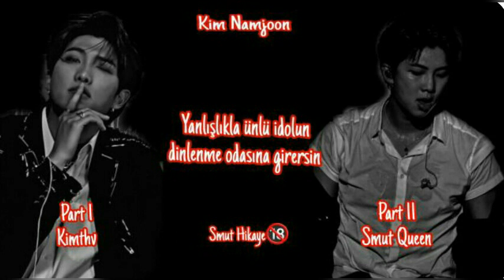yanlışlıkla ünlü idolün dinlenme odasına girersin. smut 🔞{ RM ile hayal et} part(2)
📌  smut içerir. oppacı değilim , idolleri cindelleştirmiyorum.
📌 yazım yanlışı varsa hatırlatın.
📌 karakter isimleri @sugatube777  aittir. part 2 sahneleri bana aittir.
📌 iyi okumalar dilerim.

🍷 yanlışlıkla ünlü idolün dınlenme odasına girersin. 🍷

🎼 : katty pery : E. T

_🍷 kim namjoon 29_
_🍷min Areum 20_

                   🍷_Hikaye_🍷

➥  Gamzeli çocuk:  "o zaman benimle yat".

Areum: "NEEEEEE? "

Gamzeli çocuk: "duydun".

Areum:"sen aklını mı kaçırdın acaba gamzeli çocuk? "

Gamzeli çocuk: " yooo~". "hem benim adım namjoon "

Areum: "asla öyle birşey yapmam. ". "adından banane"

Gamzeli çocuk: "sen beni tanımıyorsun anlaşılan "

Areum:" kim olduğun umrumda değil... sâdece kitabı istiyorum "

Gamzeli "çocuk: iyi sen bilirsin... kitabı unut o halde. "

Areum:" haksızlık. "

Gamzeli çocuk:  "sen ne düşünürsen düşün."

napıcağımı bilmiyordum. kitabıda istiyordum. kabul etmekten başka şansım yok. alt tarafı sevişeceksin. zor değildir heralde?. hiçbir şey beni o kitaptan alıkoyamaz. bekle hayvan mezarlığı... min Areum geliyor.

Areum: "k__ kabul. "

Gamzeli çocuk: "harika~"

dedi üstüme üstüme gelerek. her adımında bir adım geriliyordum. aniden durması ile bende durdum. derin gamzeleri ile gülümseyip kapıya yöneldi. kapıyı kitleyip anahtara ve bana bakıp durdu. sonra anahtarı pratik bir şekilde fırlatıp yanıma attı ve üstüme doğru gelmeye başlayınca bu kez derince yutkundum.

Areum:  n__ namjoon...

Gamzeli çocuk: hm~

Areum:ç__ çok acır mı?

Gamzeli çocuk: bilmem.

o sırada duvar ile arasındaydım. sıcak nefesini yüzüme veriyor, başımı döndürüyordu. elleri üstümü cukarmaya başlayınca engellemeye çalıştım âmâ bileklerimi tutarak yüzüme sıcak nefesini verdi.

Gamzeli çocuk: beni durdurma areumshi

Areum: "

Gamzeli çocuk: güzel~

elleri durmak bilmiyordu. kıyafetlerimi çıkardıkça tenime değen parmakları aklımı başımdan almaya yetiyordu. gamzeli gülümsemesi, ipkesi saçları ve yapılı vücudu ile her ne kadar aklımı başımdan alsada ona dur demek geliyordu içimden. sırf bir kitap için yaptığıma bakın. âmâ değer ne kaybederim ki?. en fazla s@x yapacağız.. herkesin yaptığı birşey bu.kiyafetimden tamamen kurtulduğunda karşısında iç çamaşırı ile durmak utanç verici bir durumdu. yüzümün kızardığına yemin edebilirim. sırıtarak kendinide soymaya başladığında. yüzümün 2 kat daha çok kızardığına emindim. gözlerimi sıkıca kapattım. biran önce bitmesi için duâ ederken. kızlığımın üstünde hissettiğim dokunuşlar ile gözlerimi fal taşı gibi kocaman açmıştım. gamzeli çocuğa baktığımda sırıtıp duruyordu. ona gamzeli çocuk demeye bayılıyorum doğrusu. ahhh soojin başıma açtığın işlere bak. eğer gelmesem şuan burda değil de huzurla evimde olurdum. ama o kitap için soojin'i ye deseler onuda yapardım.ahh jung Woo amca ahh... ne diyeyim ki sana. kitabı neden bana vermedin ki?... soojin'e tamam diyen beynim sağlık kontrolünden geçse iyi olucak.

Areum: b__ ben vaz geçtim. i__ istemiyorum k__kitap felan.

Gamzeli çocuk: çok geeç~

Areum: l__ lütfen.

Gamzeli çocuk:. "

dinlemeyip boynuma yapıştı. dolgun ve yumuşak dudakları boynuma temas ettiği her an gözlerim kayıyor. daha çok istekleniyordum.. ısırıklarının iz bıraktığına eminim. boynumdan yanağıma doğru ıslak bir iz bırakarak dudaklarıma doğru geldi. yüzü yüzüme o kadar yakındı ki nefesini her verişinde gözlerim istemsizce kapanıyordu. dudaklarımın üstünde hissettiğim sıcak ve yumuşak dudaklar ile vücudumu bir elektirik kaplamış, ellerim istemsizce omuzlarına çıkmıştı. dudaklarımı tutkulu ve hızlı bir şekilde öpmeye başladığında. elleri iç çamaşırımı buldu hızla aşşağı indirdiğinde ona yardımcı olmak için bacaklarımı sallayarak iç çamaşırımı düşürmüştüm yere. aykalarımı kaldırdım ve tek ayağım ile fırlatıp kenara attım. bunu fark eden gamzeli çocuk sırıtmıştı beni öptüğü yerde. nefes almakta güçlük çektiğim için zorlada olsa ayırmıstım dudaklarımı dudaklarından. nefes nefese sırıtırken. sütyenimin kopcasına kaymıştı eklemli parmakları. gözlerimi kapattım ve göğüslerimden ayrılan sütyenimin  çıkarılışına karşı gelmedim. çünkü şuan derdim kitap değildi. sâdece şu azgınlık ve içimdeki doluluğu boşaltmak Zorundayım. gamzeli çocuk göğüslerime bakıp sırıtıyordu. başını göğüslerime gömdüğünde iki parmağını beklemediğim bir anda kızlığıma sokmuştu.bakire olduğum için canım çok yanmıştı.

Areum: ahm~

gamzeli çocuk: şşş~.

Areum: k__ kes şunu!

başını göğsümden ayırıp yüzüme eğildi.

gamzeli çocuk: eğer yapmazsam daha çok acır.

Areum:... "

dudağıma yapıştı ve parmaklarını hızlı bir şekilde içimde hareket ettiriyordu. acıdan gözlerim yaşarmıştı. nefes almakta güçlük çekiyordum. parmakları uzun olduğu için kızlığımın en hassas noktasına kadar çarpıyordu. buda zevkten ve acıdan dolayı gözlerimi yaşartıyor, ağlama hissi veriyor du. dudaklarımı öperek acımı hafifletmeye çalışıyordu.

DEVAMI SABİTTE 📌